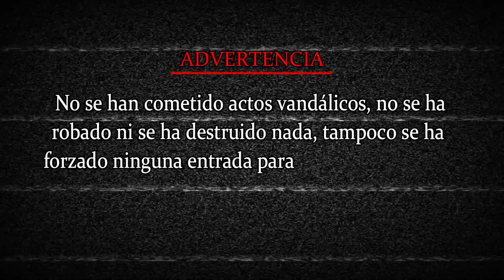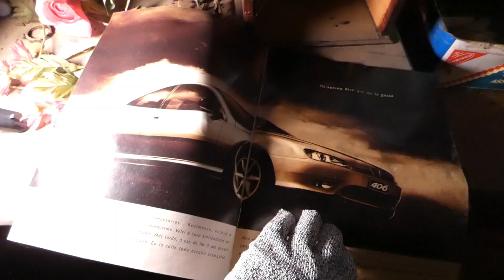ESTO ES LO QUE ENCONTRAMOS EN ESTA CASA ABANDONADA lugares abandonados casas abandonadas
Tras unos meses de parón en el canal y volvemos con este vídeo de una casa abandonada que lleva mas de 20 años abandonada.

Links de mi equipo de grabación:
Batería cámara
Foco led
Batería foco led
Soporte foco led
Linterna táctica
Linterna frontal
Cámara de acción
Batería externa